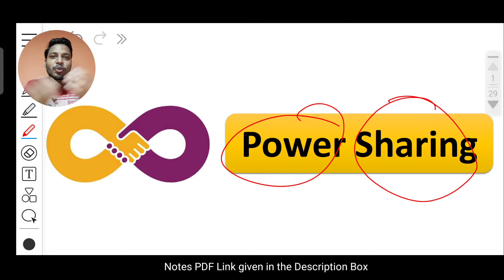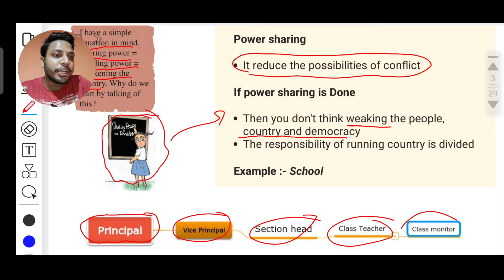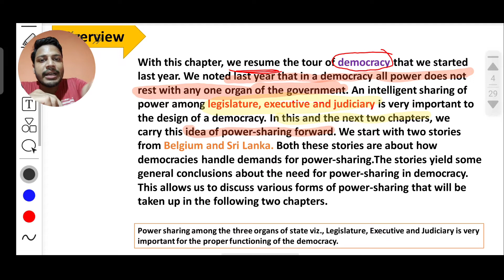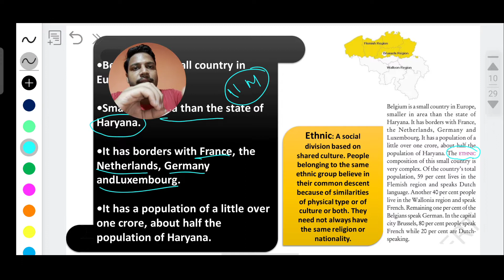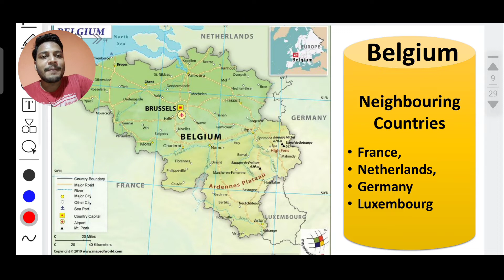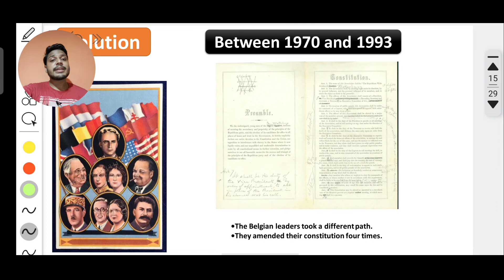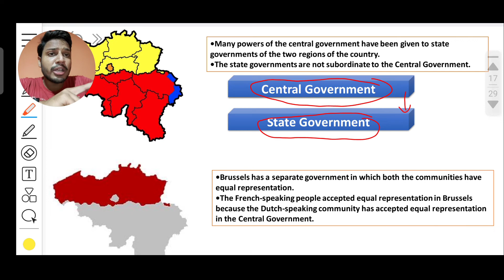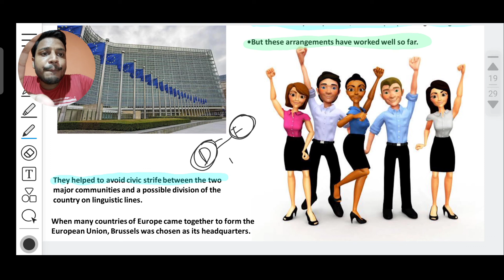Power Sharing class 10 cbse | Civics chapter 1 | Belgium | Accommodation in Belgium | Part - 1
power Sharing overview | Organ of the Government | Belgium ethnic Composition | Accommodation in Belgium | Community Government | Civics

Notes :-

Social Science | Social Studies | Geography | History | Civics | Economics | Class 9 | Class 10 | CBSE | CBSE Board | Board Exam 2021-22 | sst |